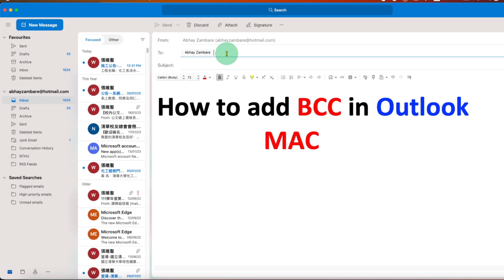How to add BCC In Outlook [ MAC ]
This video will show you How to add BCC In Outlook on MAC laptop. If you have Microsoft Outlook 365 on Your MacBook then you need to follow the steps shown to enable and add BCC email (Blind carbon Copy) for the meeting invite. Similarly, you can also add CC in Outlook MAC